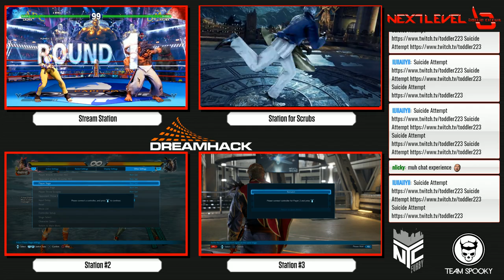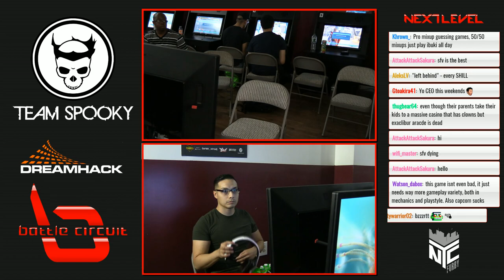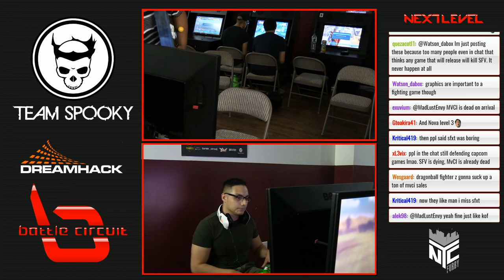Top 4 Finals ft. Idom, Mastermike, Sanford Kelly - NLBC v.70 - Street Fighter V [1080p/60fps] HD HD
WINNERS FINAL - Idom (Laura) vs AD Sanford Kelly (Akuma) 1:00
OG Mastermike (FANG) vs Danslip (Cammy) 10:18
LOSERS FINAL - AD Sanford Kelly (Ken) vs Danslip (Cammy) 17:32
GRAND FINAL - Idom (Laura) vs Danslip (Cammy) 26:38